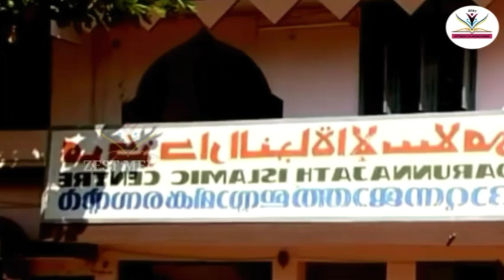കെ ടി ഉസ്താദിന്റെ ജീവിതവും നജാത്തിന്റെ തുടക്കവും കെ ടി ഉസ്താദിന്റെ ആ സുന്ദര വാക്കുകളിൽ#skssf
കെ ടി ഉസ്താദിന്റെ ജീവിതവും നജാത്തിന്റെ തുടക്കവും കെ ടി ഉസ്താദിന്റെ ആ സുന്ദര വാക്കുകളിൽ

Kt usthad jeevitham /skssf/sys/സമസ്ത /ദാറുന്നജാത്ത് /islamic speech/samastha /islamic song /ZEST MEDIA/DARUNNAJATH KARUVARAKUNDU